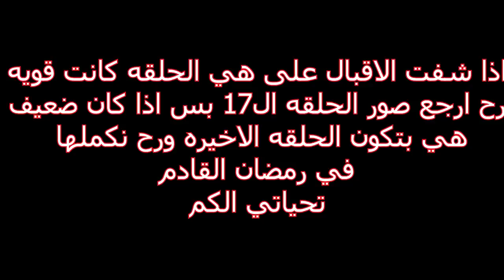مسلسل العصيان الحلقه 16|| الاخيره ؟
بتمنى منكم تشتركو بقناتي الجديده  رابط القناة